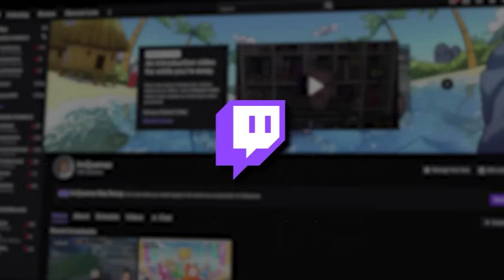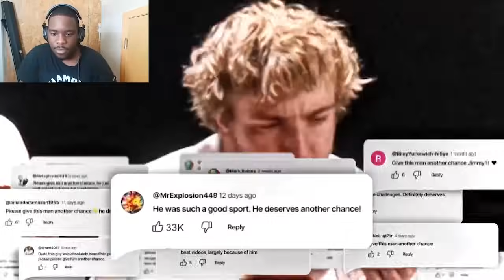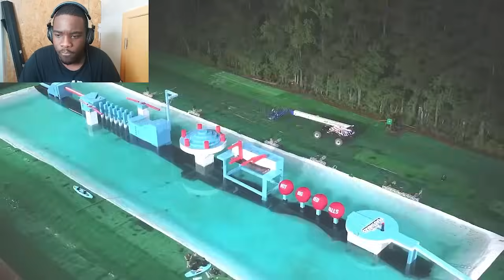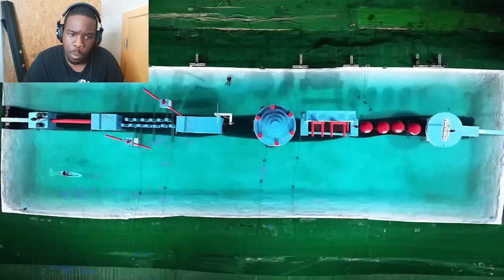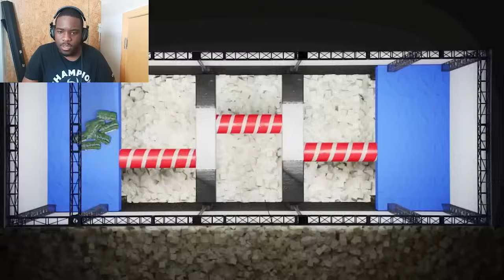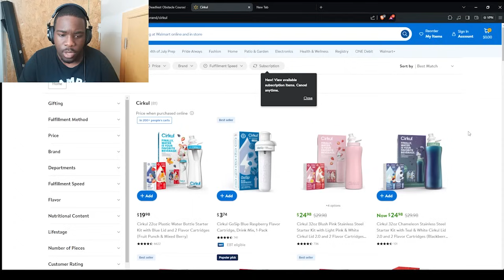MrBeast World’s Deadliest Obstacle Course Reaction